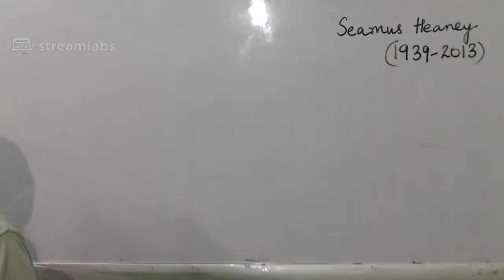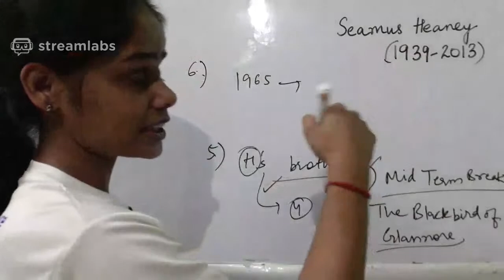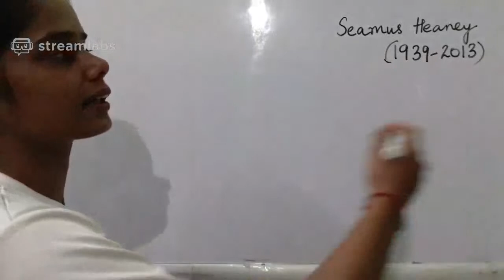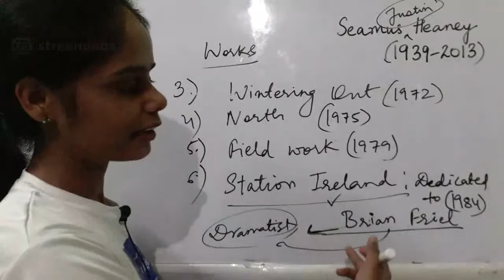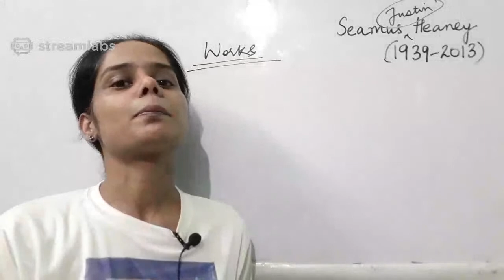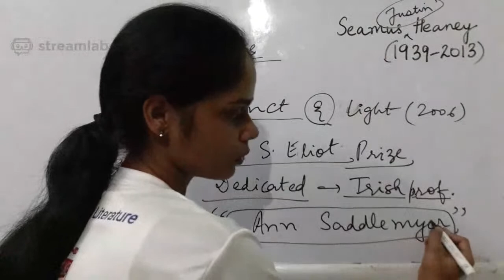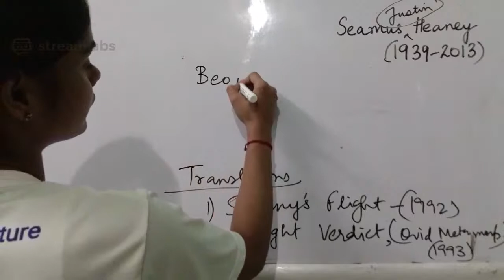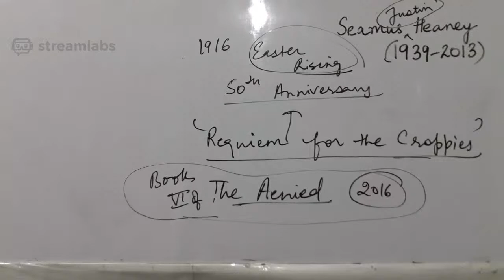Seamus heaney -Brief introduction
kindly read Ireland instead of Island